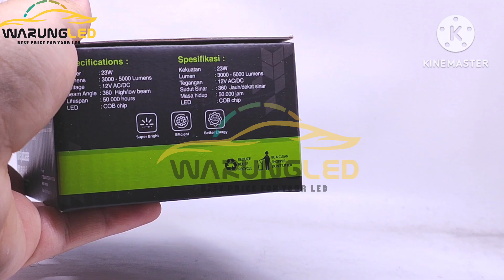June 30, 2023